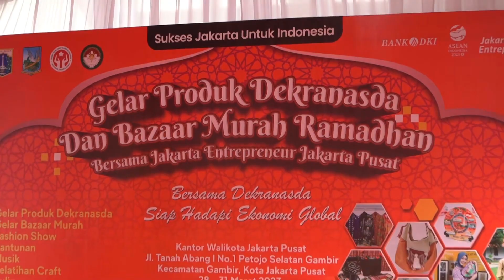Kolaborasi Dekranasda dan Dharma Wanita Persatuan Kota Adm.Jakarta Pusat.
Ketua Dharma Wanita PAM JAYA Ibu Lya Arief, Sekertaris Dharma Wanita PAM JAYA Ibu Titie Syahrul, dan Bendahara Dharma Wanita PAM JAYA Ibu Samsiah Tedy menghadiri kegiatan Peragaan Busana (Fashion Show) pada Selasa, 28 Maret 2023 di Kantor Walikota Jakarta Pusat.

Dalam kegiatan ini menganggkat tema Gelar Produk Dekranasda dan Pasar Murah Ramadhan Bersama Jakpreneur Jakarta Pusat.

Bazar Kolaborasi Dekranasda ini merupakan kolaborasi antara Dharma Wanita Persatuan Kota Administrasi Jakarta Pusat yang mendukukung karya-karya pengrajin Dekranasda Kota Administrasi Jakarta Pusat.